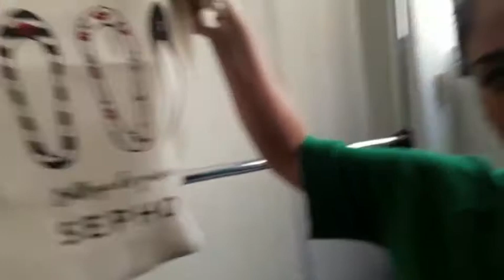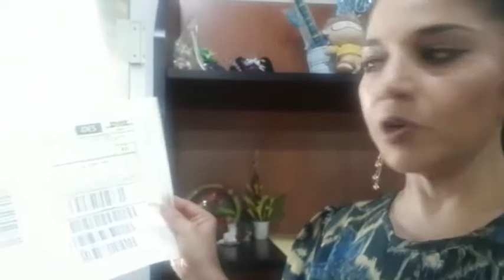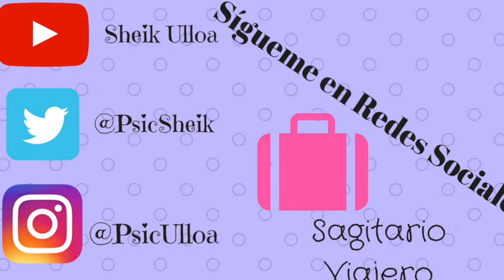VLOG 36 ELECCIONES 2018 + COMPRA DE MAQUILLAJE